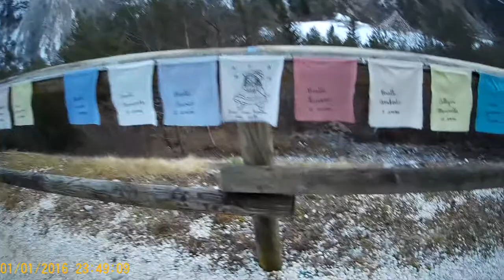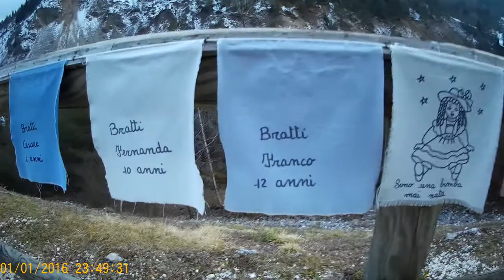lago di Barcis 9